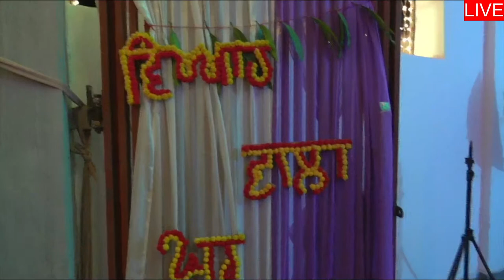manjot singh weds manjot kaurkamal digital photography bhandal bet kapurthala